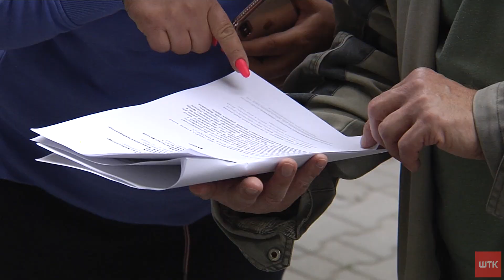Przedsiębiorcy składają zawiadomienie do prokuratury na WARP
Grupa 100 przedsiębiorców złożyła zawiadomienie do prokuratury na Wielkopolską Agencję Rozwoju Przedsiębiorczości. Ich zdaniem urzędnicy utrudniali dostęp do grantów. Teraz policjanci i śledczy badają, czy faktycznie w naborze wniosków wykorzystano tak zwane boty. Zabezpieczyli już dokumenty w siedzibie WARP-u. Dziś głos w sprawie zabrał też marszałek Marek Woźniak, który nadzoruje agencję.